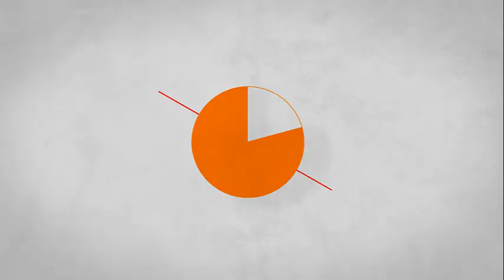Jugando a The Last of Us: EP 20- El puesto de control